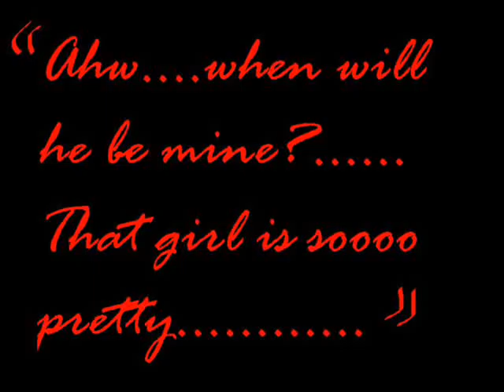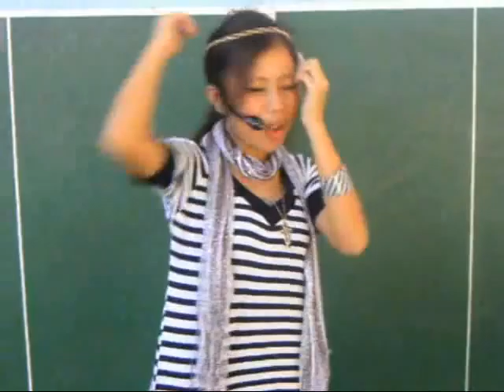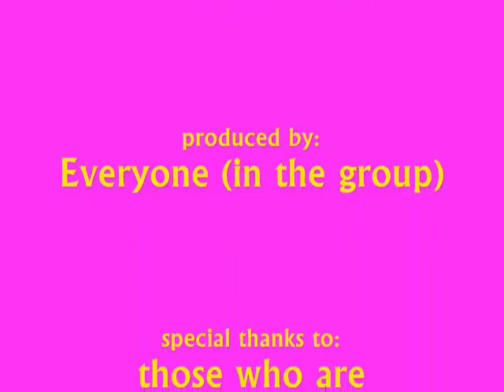Best of Both Worlds-DCPNHS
project in English. ienjoy working with my group! IV-9